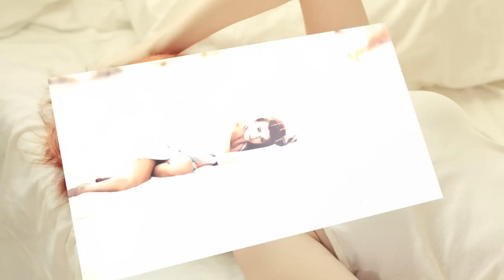Emotional Trancer´s Selections 27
Tracklisting is in the video.